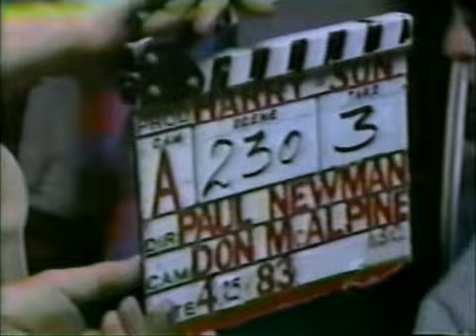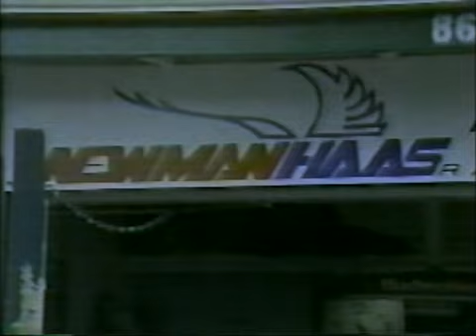Paul Newman as race car driver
This footing come from ABC's 1983 Indy 500 broadcast. Paul Newman's first steps in the fabulous world of auto racing.